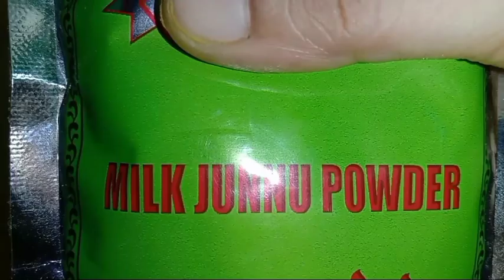# ఈ ఒక్క పౌడర్ తో జున్ను పాలు లేకపోయినా జున్ను నీ తయారు చేసుకునే విధానం 😋